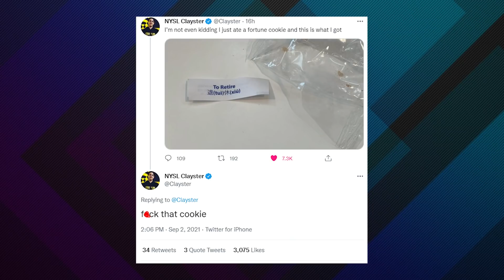Scump NOT Retiring, Clayster F**k Retiring, CoD Contracts Listed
Call of Duty star Scump puts the retirement rumors to rest, saying he has at least 1 more year left in him for Call of Duty League...but what will his team even be called next season?

Scump had hinted at retirement ever since the Call of Duty League started, but apparently he feels like he has one more season in him. On his Twitch stream, the OpTic star said that he will play at least one more year in the CDL, but after that, “who knows what will happen”.

Scump is currently one of only 2 members left on the Chicago OpTic roster, with Envoy being released and FormaL retiring, and with the reported merger with ENVY and Dallas Empire on the way, it’s not even clear what his team will be called next year. It will be the third season in a row that Scump has played for a different team while never technically leaving his org.

So we get at least one more year of Scump in Call of Duty league, but it does raise the question of what happens to the league when Scump finally does hang up the controller. With no real break out stars in the league besides the Tiny Terrors, and sponsors dropping the league amid the Activision Blizzard lawsuit, next year is going to be insanely important for the CDL’s future

// ABOUT US